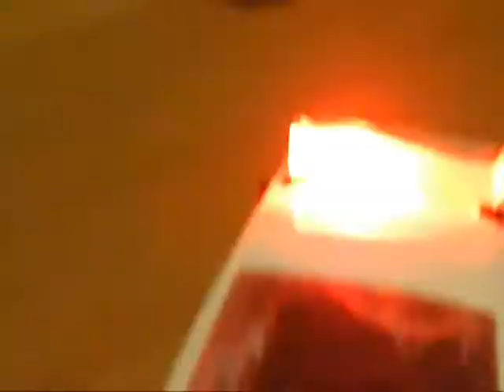HO Scale Police with Working led light bar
Added led light bar to a HO scale police car. Thanks for looking.